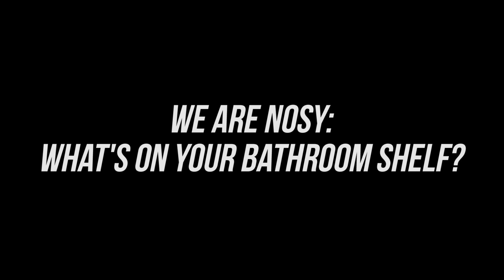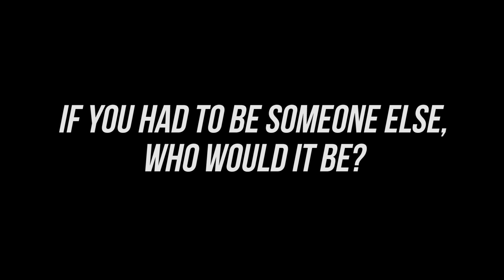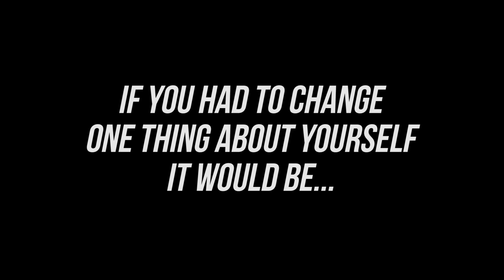Marie Claire - Getting Intimate With David Gandy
Marie Claire ask David Gandy about life lessons, his secret skill and much, much more…